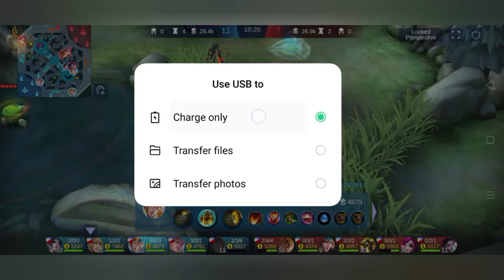Mobile Legend: Hylos Rank Game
Trying hard to be a tank user